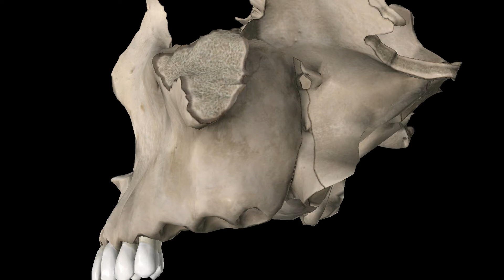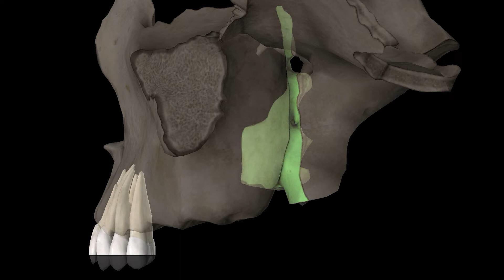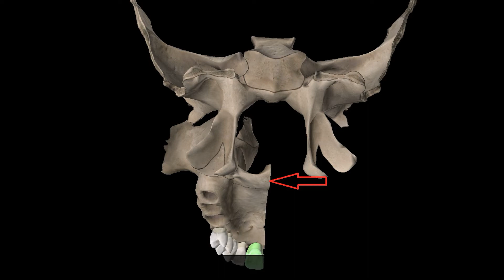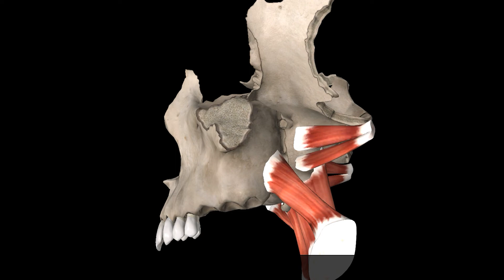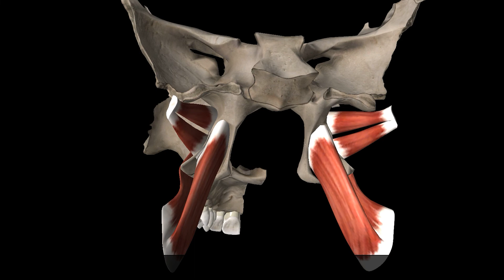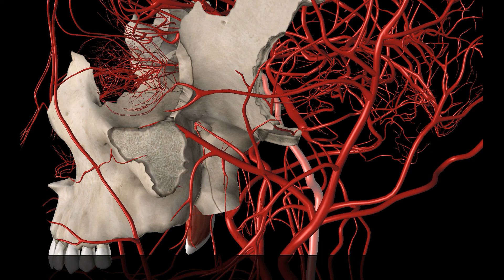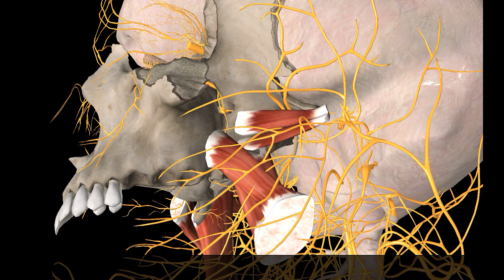Диагностика, классификация и планирование операций по установке птеригоидных имплантатов. Часть 2.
Видео-курс доктора Дежа Дмитрия Евгеньевича.
Программа 2-й части:
1. Клинический случай. Продолжение.
2. Анатомия.